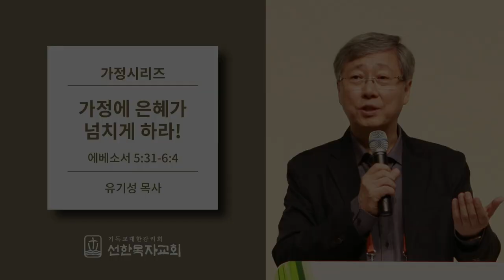[선한목자교회] 가정시리즈 2008/05/04 | 가정에 은혜가 넘치게 하라! | 유기성 목사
가정에 은혜가 넘치게 하라! - 에베소서 5:31-6:4